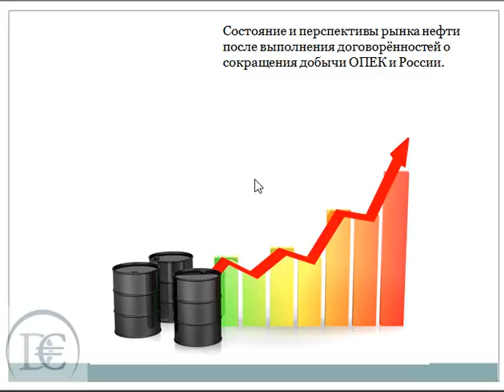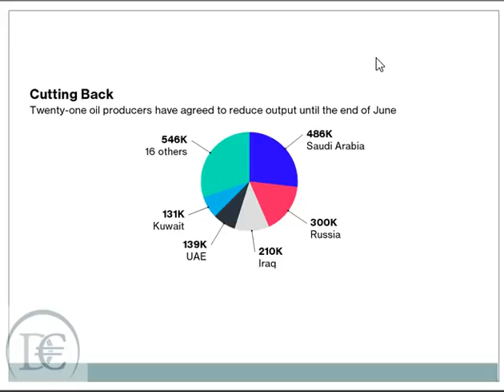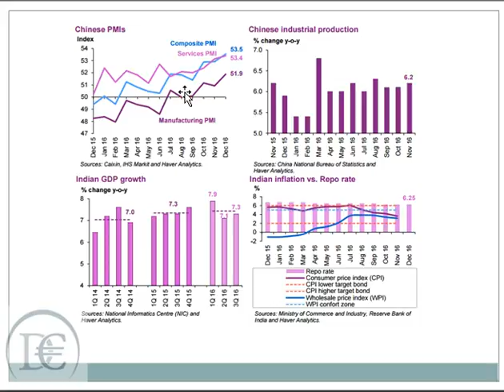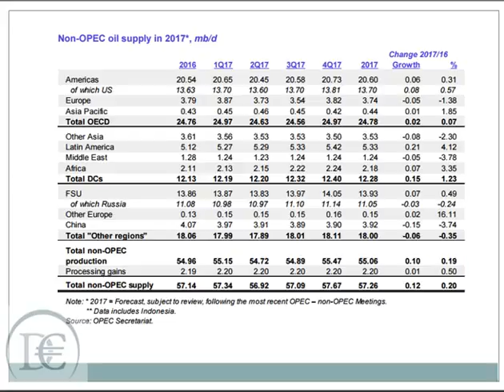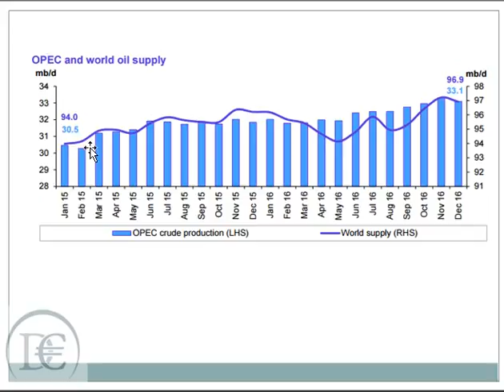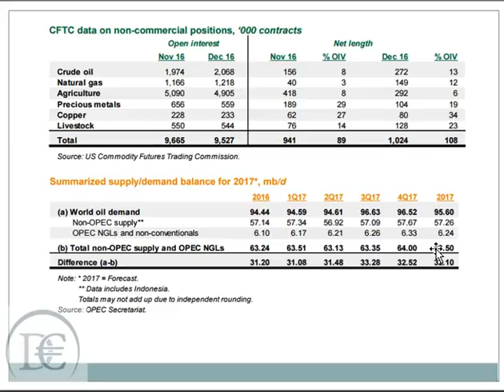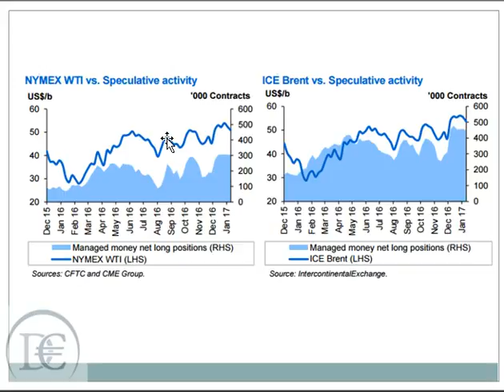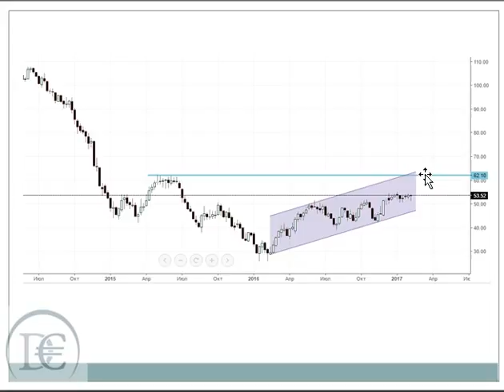Перспективы роста рынка нефти после соглашении о сокращении добычи ОПЕК